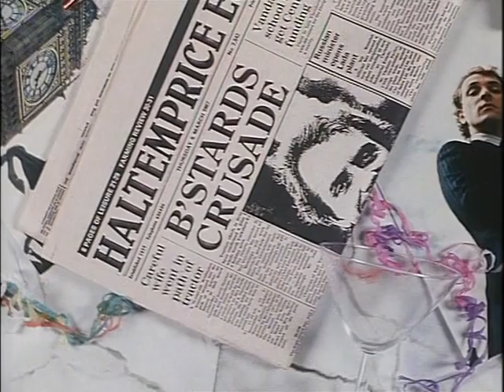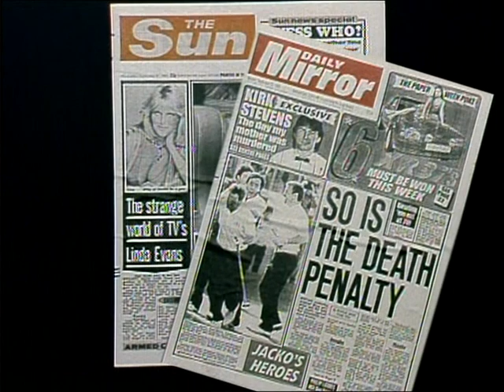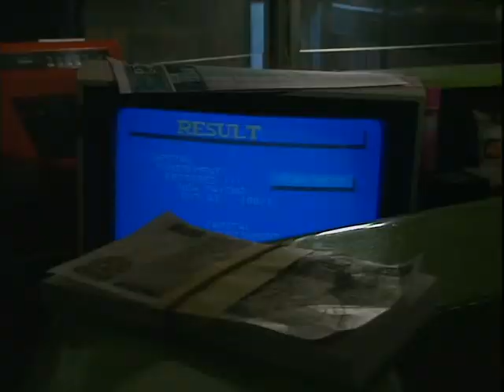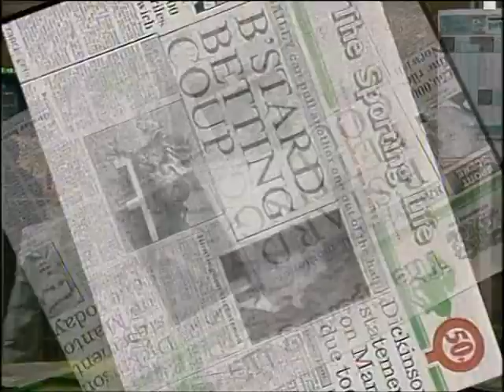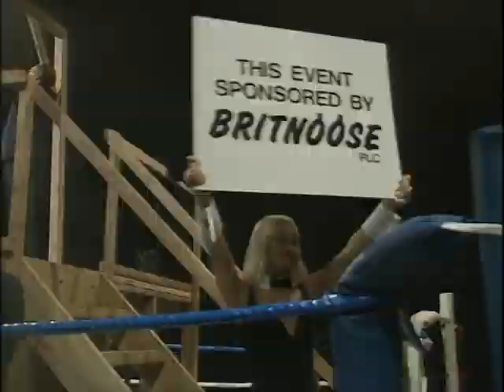The New Statesman - s00e02 - Who Shot Alan B'Stard